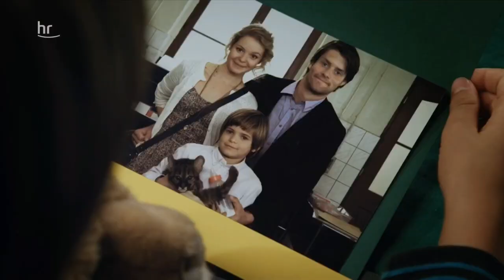Tierärztin Dr. Mertens in „In aller Freundschaft“ (2011)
Ein Gastauftritt der Schauspielerin Elisabeth Lanz alias Tierärztin Dr. Mertens in der Serie „In aller Freundschaft“ aus dem Jahr 2011.